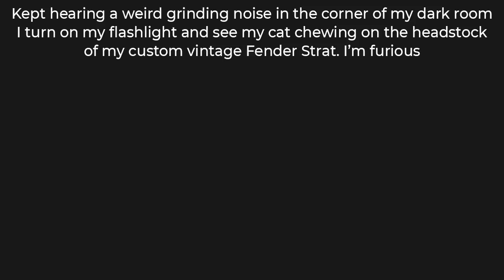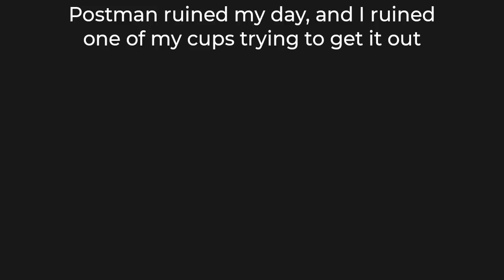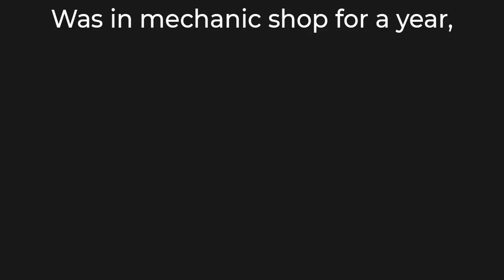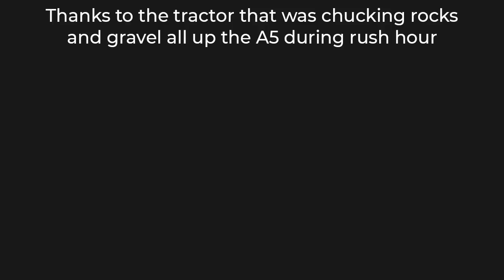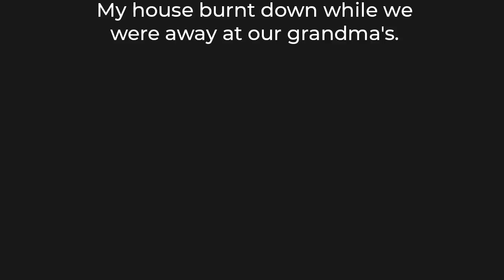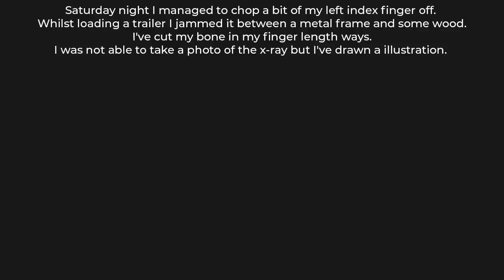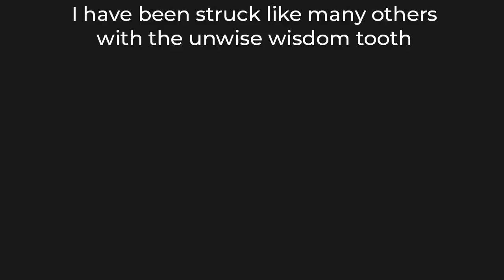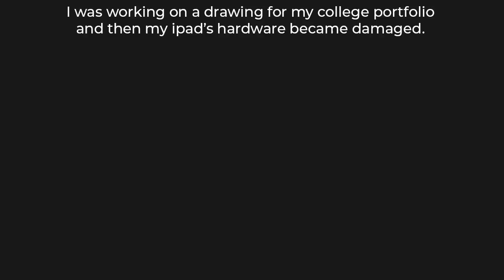People Having a Sh!tty Day 9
peoplehavingash*ttyday